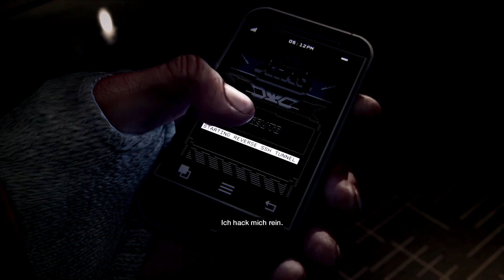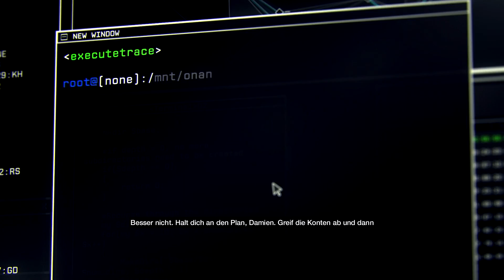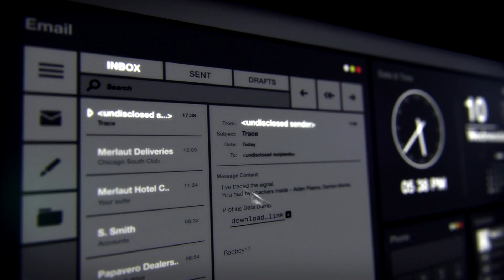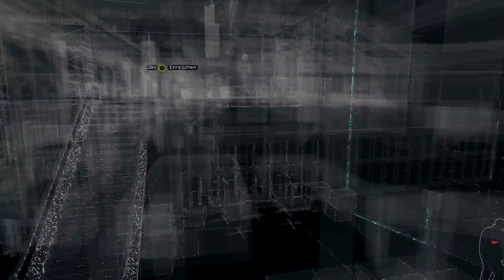Let's Play Watch_Dogs [BLIND/FULL-HD/PC] - Teil 1 - Sag mir einen Namen!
► JEDEN TAG UM 17:00 UHR EINE NEUE FOLGE WATCH_DOGS!

WATCH_DOGS (2014)
Openworld-Action-Adventure von Ubisoft Montreal (2014)
Die offizielle Seite: "LINK ZUR HOMEPAGE DES SPIELS"